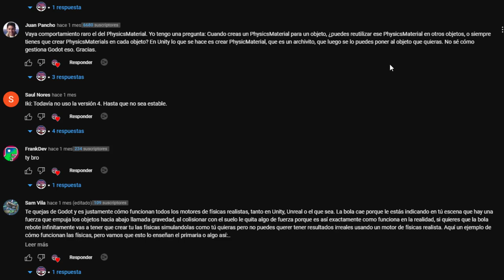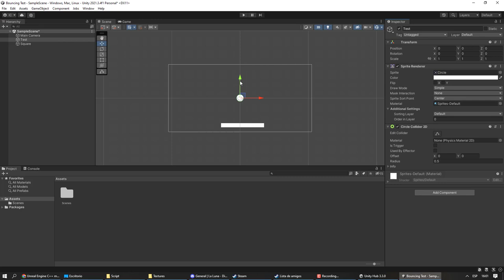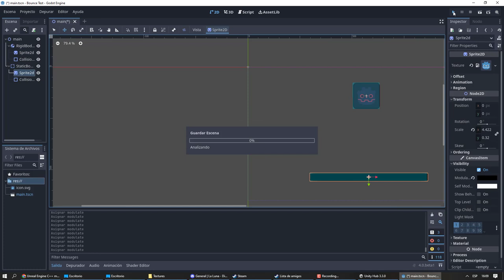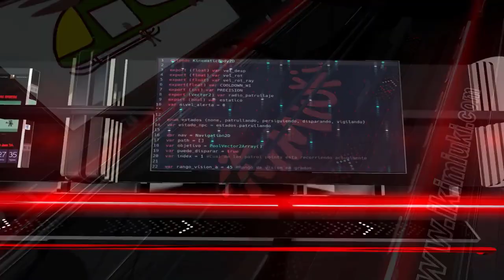Godot vs Unity | Respondiendo a Haters 🤡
En este video comparamos Godot vs Unity, para ver algunas diferencias y entender por que Unity es mejor que Godot Engine. Ambos motores de videojuegos se pondrán a prueba en su física.

Al mismo tiempo le respondo a los haters que tiran bronca y no soportan los datos.

Compartí tus proyectos o charla con otros game devs 👨‍👩‍👦‍👦 en nuestro canal de Discord:

Si queres que te llegue notificación cada vez que hago un video nuevo, presiona el ícono 🔔.